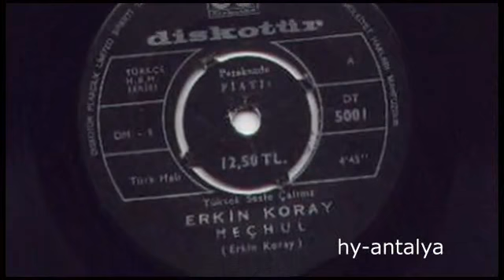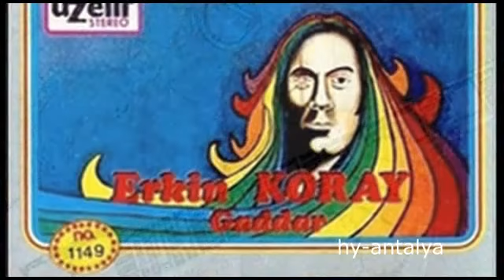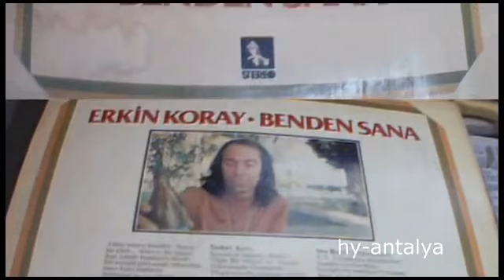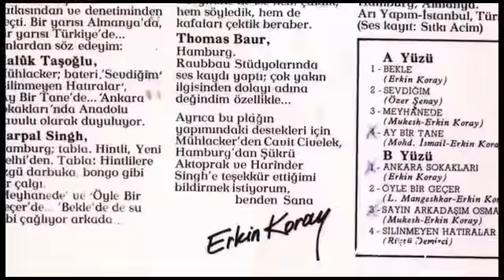Erkin Koray - Esintiler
Erkin Koray,(24 Haziran 1941,Beykoz, İstanbul) Türk müzisyen.Anadolu Rock türünün kurucu üyelerinden ve elektro bağlamanın mucidi.
 Arabesk'den hard rock'a kadar geniş bir yelpazede özgün eserler vermiş olmakla birlikte rock müzisyeni kimliği daha belirgindir.
Özgün çalışmaları, doğu ve batı müziklerinin nasıl sentezlenebileceği konusunda birçok müzisyene yol göstermiştir. Cemalim, Köprüden Geçti Gelin gibi çalışmaları ile Türk halk müziği, Nihansın Dideden, Kıskanırım gibi parçalar ile Türk sanat müziği eserlerini yorumlayarak Türk Rock müzik tarzının en önemli öncülerinden biri olmuştur. alıntı: Vikipedia